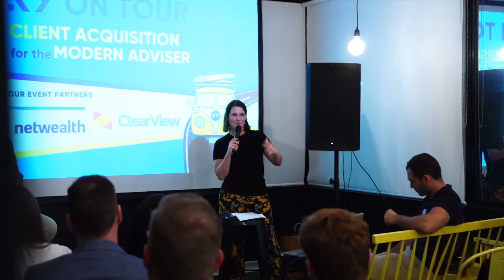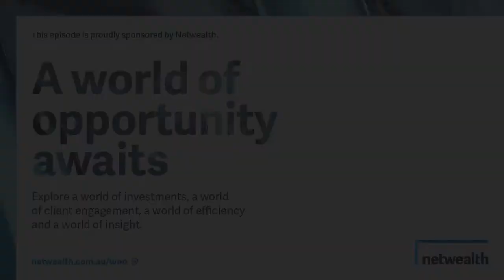AdviceTech Podcast #19 - iComply2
In this episode, Peita chats with Anthony Lyon, Founder at iComply2. They talk through the suite of integrated apps, and how they can be used to simplify the advice process and maintain compliance.